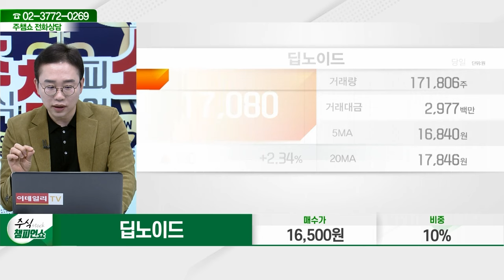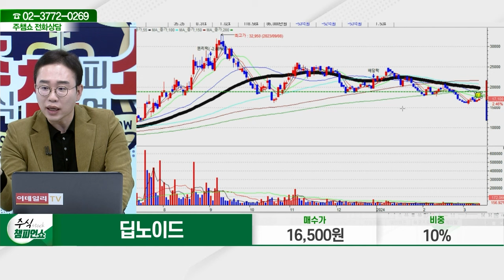딥노이드(315640)_김현구 전문가_종목 상담 (20240313)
2) 유튜브: 이데일리TV 채널›생방송 채팅창